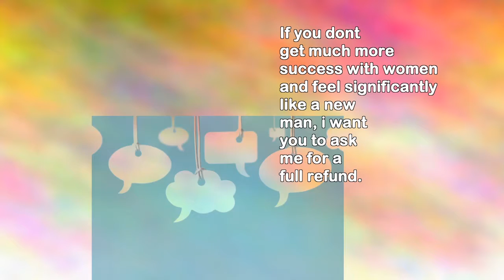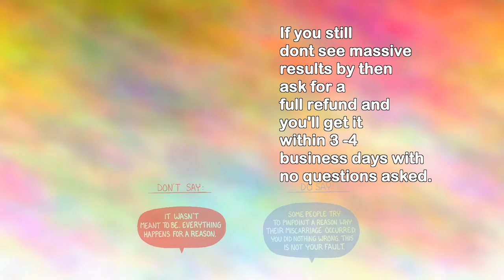What to say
Our guarantee is simple..
If you dont get much more success with women and feel significantly like a new man, i want to ask me for a full refund.
I only that go through the entire course, apply the techniques, do the exercises and revisit the material regularly for the first month.
If still see massive results by then for a and youll it within 34 business days with no questions asked.